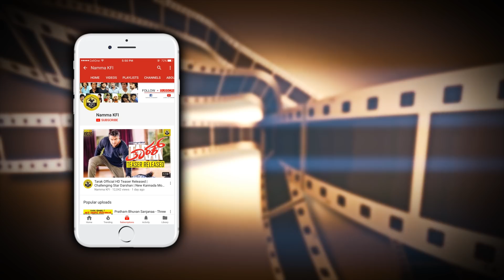Puneeth Rajkumar Speaks About Success Of Anjaniputra Movie | Puneeth Interview | New Kannada Movie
Puneeth Rajkumar Speaks About Success Of Anjaniputra Kannada Movie Full HD Video.